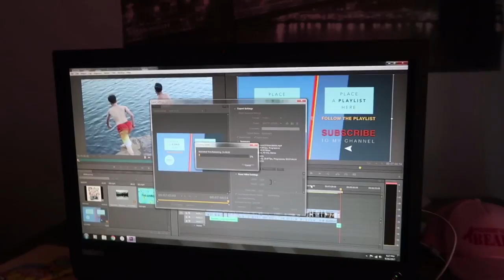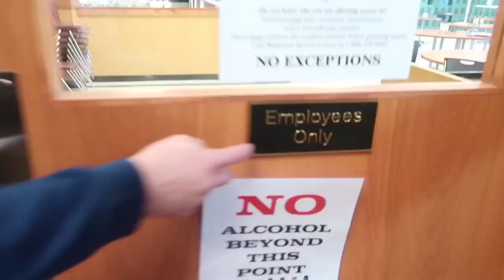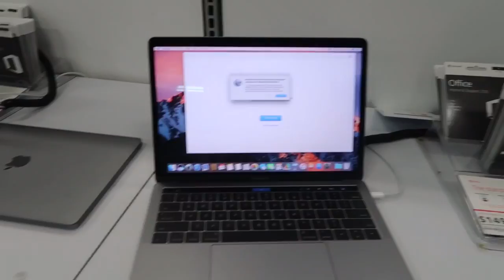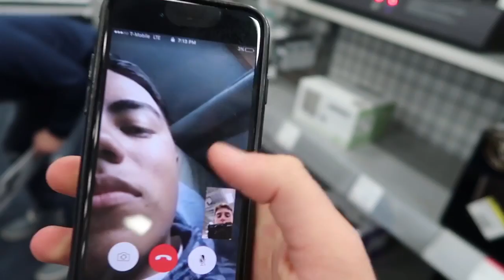INSANE GOPRO KARMA FOOTAGE!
Insane GoPro karma footage! Had fun testing the go pro karma! Hope you guys liked the hands on GoPro karma and the 4k video! Thanks for watchig and I'll catch ya in the next one!